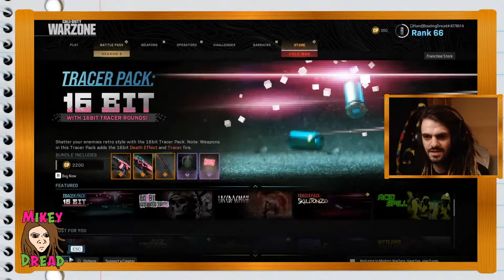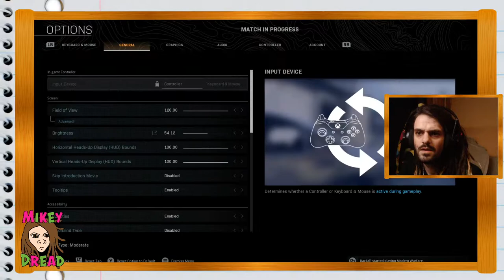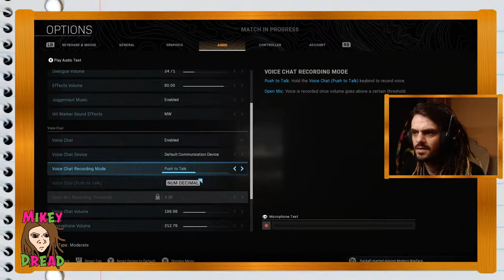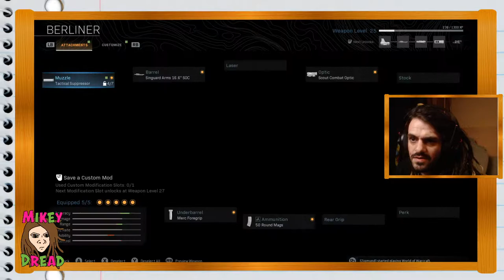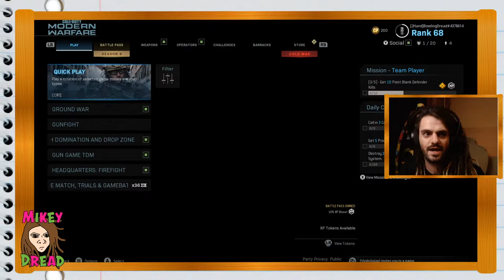Mikey Dread LIVE!